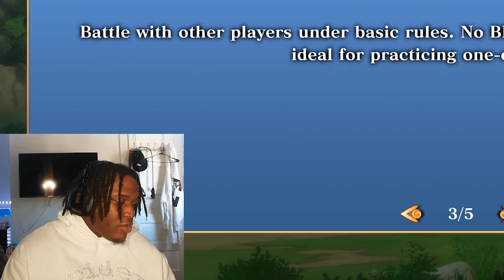Minato Bullied Me Online Ranked In NEW Naruto Storm Connections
SHOW LOVE BELOW